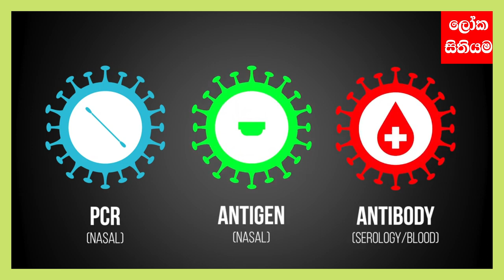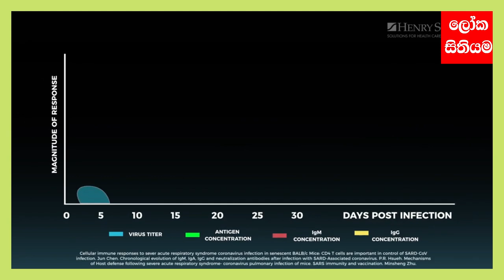PCR ටෙස්ට් එක කරන විදිහ දන්නවද | How to do PCR test ?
PCR ටෙස්ට් එක කරන්නේ මෙහෙමයි | How to do PCR tect.